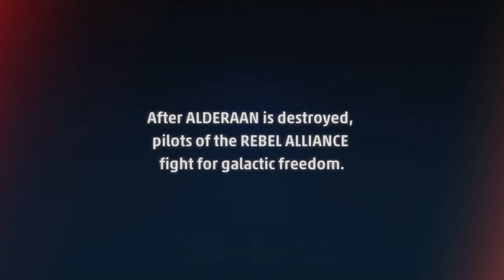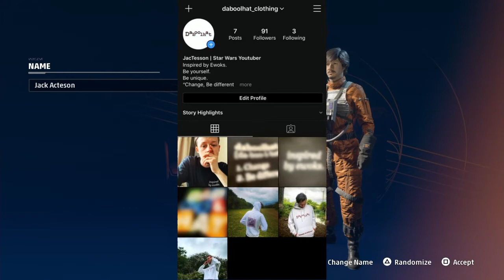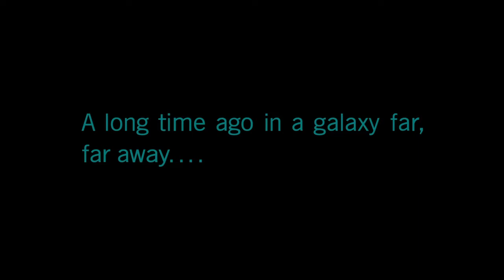IM SO HAPPY ! Star Wars: Squadrons Prologue - Single Player Playthrough Part 1 | JacTesson